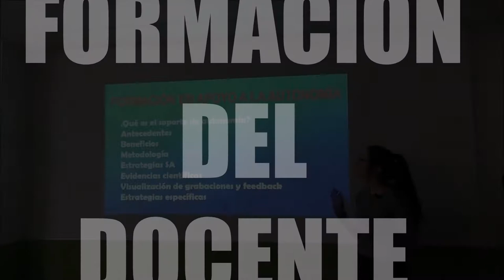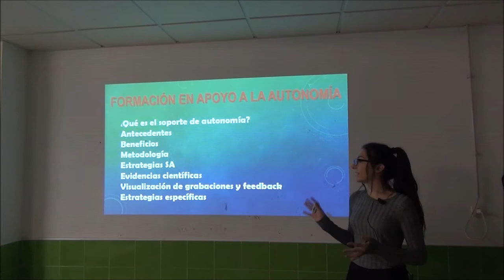Formación docente Soporte de Autonomía